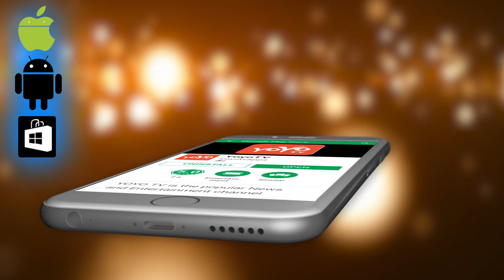Director Harish Shanker Shocking Comments On Dil Raju ..!! | Tollywood Updates | YOYO Times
Director Harish Shanker Said"Feeling Weird..Konnisarlu Thappav"..But Why
since Harish Shankar's Duvvada Jagannadham released. Even though the film was panned severely by critics and a section of audiences, DJ went on to become Harish Shankar's highest grosser. The film also stood as Allu Arjun's second highest grosser. Thanks to the film's box-office performance, Dil Raju had assured Harish Shankar that he will produce his next film. Even Harish Shankar penned a multistarrer script with the title 'Daagudu Moothalu'.R ecently that both Harish Shankar and Dil Raju were having serious creative differences. And today, Harish Shankar openly expressed his disappointment on being sidelined by Dil Raju. Dil Raju announced the release dates for all his 5 upcoming films, and there was no mention of Harish Shankar's film. This seems to have deeply hurt Harish Shankar. He took to Twitter and said that he was "Feeling weird" for his film being missed out. However, he wholeheartedly wished all the five films.